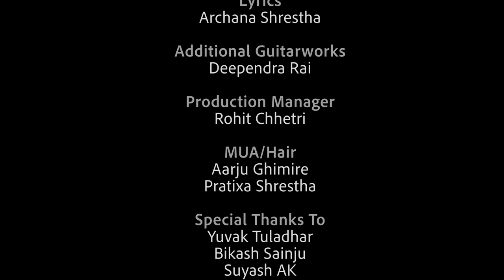NIRAKAR By The Vibez || Kiko Nascimento | Shalini Shrivastava | New Nepali Official Song 2020/2077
The Vibez Presents!

निश्चल निराकार मन मेरो
कहिले दौडन्छ कहिले थामिन्छ
हर स्थिरतामा गतिशीलतामा
हर क्षण हरपल हर क्षण आभास तिम्रै

असीम स्वतन्त्रतामा उड्दै कहिले
सम्झनामा तिम्रो रम्छ
सीमित बन्धनमा बाँधिँदै कहिले
चाहानामा तिम्रो रुन्छ

स्पन्दनको धुनमा झुम्दै कहिले
कल्पनामा तिम्रो बग्छ
निःशब्द शून्यतामा डुब्दै कहिले
कामनामा तिम्रो बल्छ

Song Title
Nirakar

Music/Arrangement/Vocal/Mix
The Vibez

Flute
Manose Singh

Lyrics
Archana Shrestha

Additional Guitarworks
Deependra Rai

Introducing
Kiko Nascimento
Shalini Shrivastava

Dop/Drone/Color
Binod KC/Ameet Gurung

Asst. Directors:
Manoj K RC/Rohit Chhetri

Camera/Edit/Direction
Suraj Shah

MUA/Hair
Aarju Ghimire
Pratixa Shrestha

Production Manager
Rohit Chhetri

Yuvak Tuladhar
Bikash Sainju
Suyash AK
Rupak Thapa
Arjun KC
Sanzeep Maharjan
Nabin Maharjan
Niketan Kumar Singh
Jyoti Singh
Himalayan Curry House(Oakland)
Zomsa Himalayan Kitchen (El Cerrito)
Yeti Restaurant (Santa Rosa)